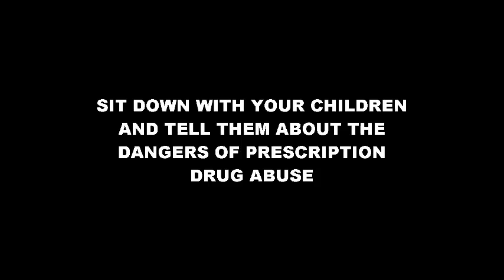kickRxabuse Video Challenge Wawasee (R)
2016 kickRxabuse Video Challenge